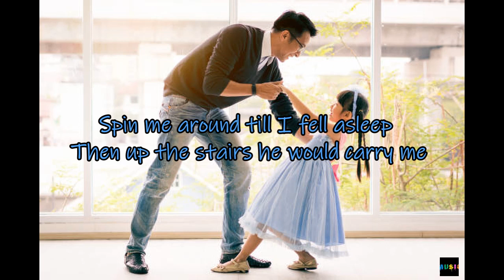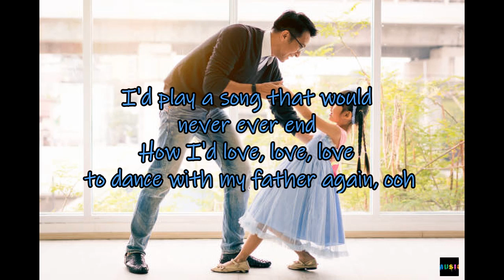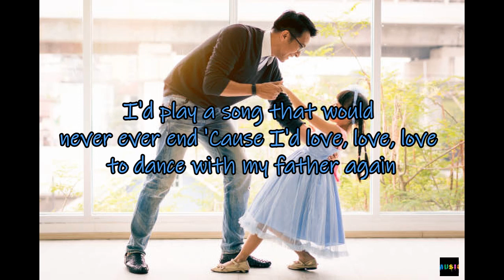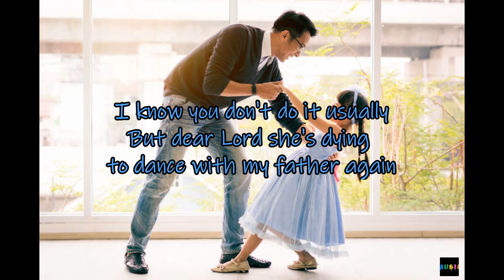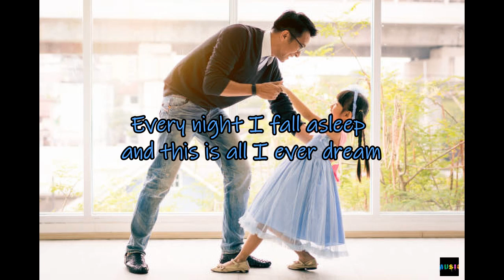Dance with My Father - Luther Vandross